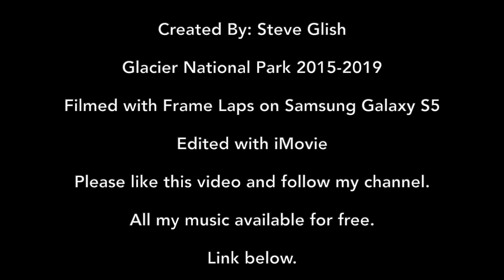Skyline, by Glish. Glacier National Park time lapse video. 2015-2019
By far the biggest project I have ever done. Spanning 5 years, over 1500 miles of hiking. Dozens of mountain summits. Countless failed attempts at capturing video, as well as a life time of learning to produce music. This video brings together my two biggest passions in life. Hiking in Glacier National Park and making music. I took all these videos myself with a Samsung galaxy s5. Many of these videos were take far off trail and many on the tops of some of the remote peaks in the park. Each video has a story and may have taken an entire day of hiking to capture. Each video is 1 frame every 1 or 5 seconds. Usually filming for a minimum of 30 min.